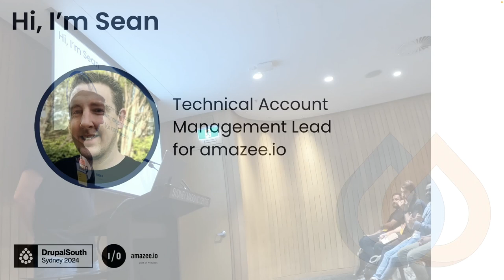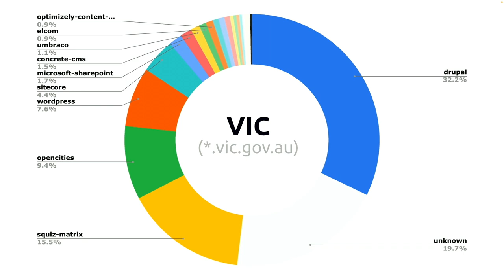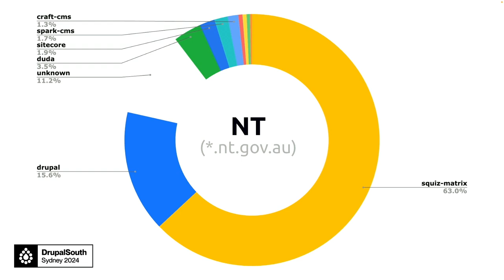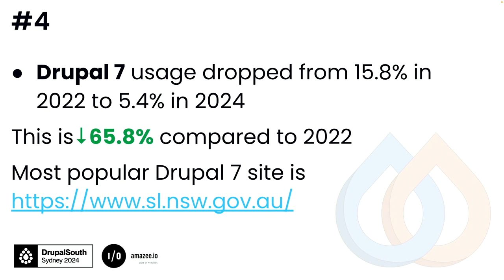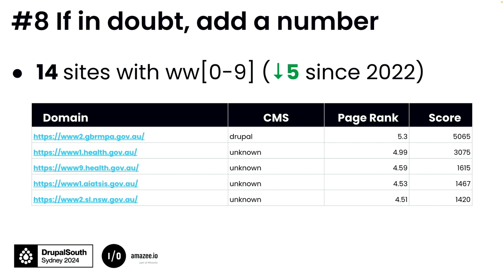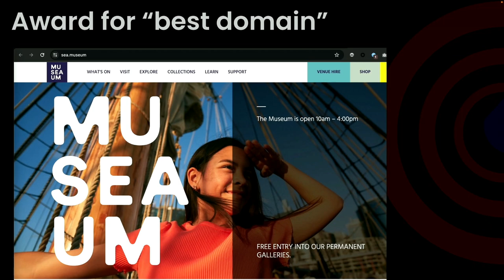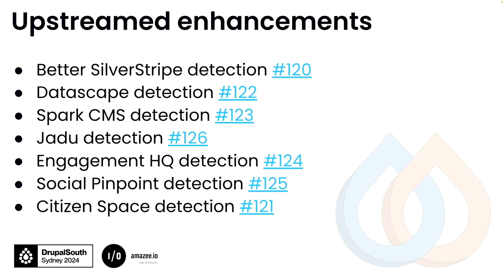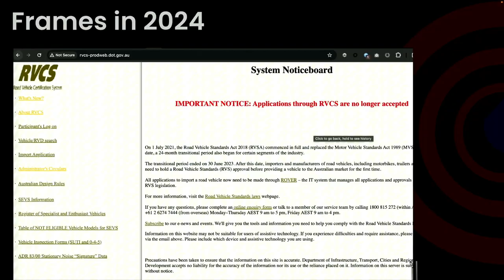Drupal and the Open Web in the Australian Government - 2024 edition / Web Tools / Sean Hamlin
Drupal and the Open Web in the Australian Government - 2024 edition / Web Tools & Complementary Technologies / Sean Hamlin